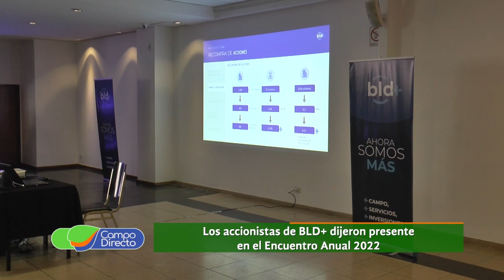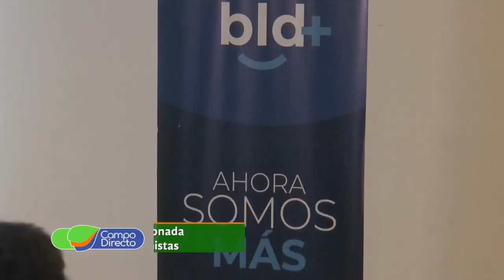Accionistas de BLD + presentes en su Encuentro Anual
BLD+ reunió en Bell Ville cerca de 200 de sus accionistas. A puertas abiertas, el encuentro puso sobre la mesa el crecimiento paso a paso que experimenta la compañía.